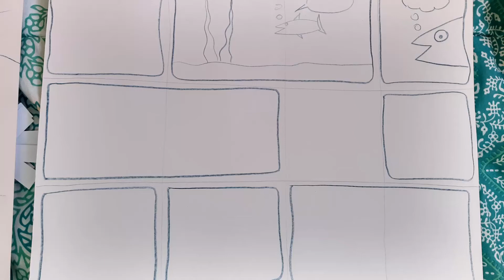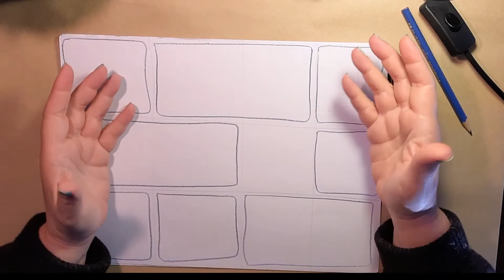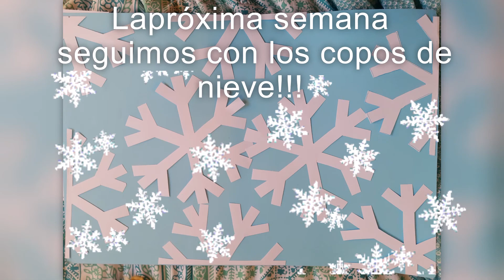Agua 2: Historieta, Fondo del Mar/ Arte en la Escuela/ Marita Burbridge Espel